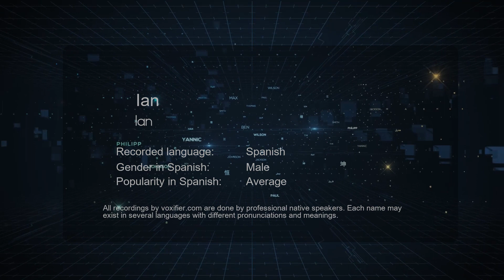How to Pronounce Ian (Ian) in Spanish - Voxifier.com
This is the Spanish pronunciation, gender, and phonetics recording of the name Ian (Ian). The same name may exist in other languages with different pronunciations. Check the meaning of name along with other possible pronunciations or similar names for free Voxifier uses the help of expert linguists to simplify pronunciations by replacing some special sounds with sounds more commonly available across all languages.